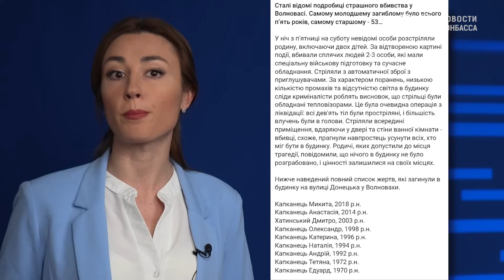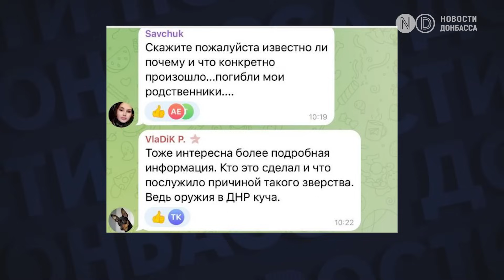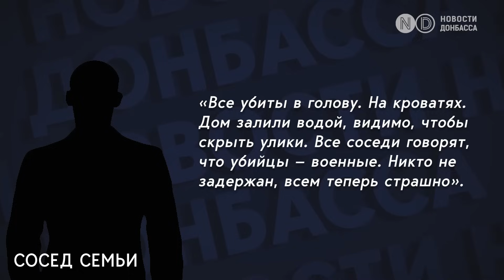Бойня в Волновахе: “кадыровцы” убили семью из 9 человек после конфликта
Убивали спящими. В оккупированной Волновахе "кадыровцы" расстреляли семью.   Не пожалели  даже двух детей - девочку младших классов и 4-летнего мальчика.  Как рассказали изданию ASTRA соседи и дальняя родственница убитых, все произошло в пятницу, 27 октября в доме на улице Донецкой. Там жили муж и жена — Наталья и Андрей, а также их дети — ученица младших классов Настя и 4-летний Никита.

Расстреляли всю семью с детьми и ещё 5-х человек, которые также находились в доме. Перед этим, убийцы якобы поссорились с главой семьи из-за дома. "Кадыровцы" якобы хотели выселить семью из их дома, чтобы самим заселиться туда, -  сообщил советник мэра Мариуполя Петр Андрющенко в своем Telegram. Подробности в этом видео!